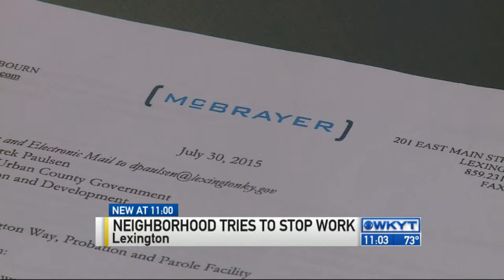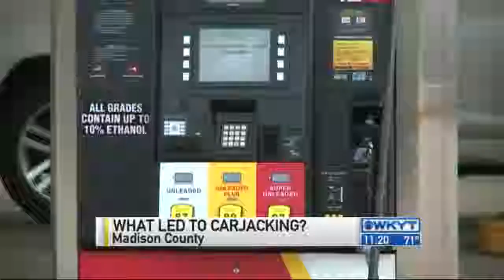WKYT News at 11 PM